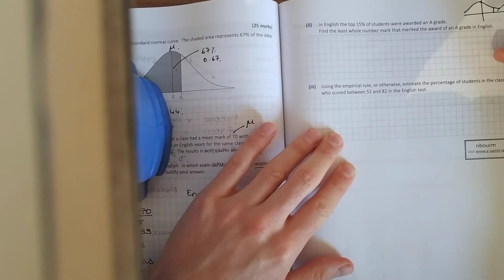LC HL Maths 2018 Paper 2 q1-3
leaving certificate higher level Maths. probability and stats questions 1-3 2018 paper 2.